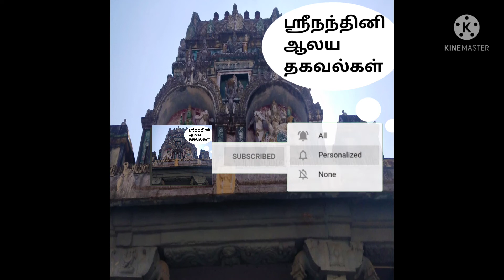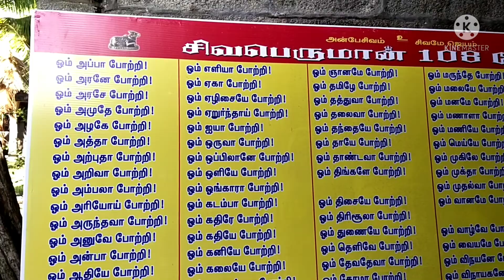தாழாக்குடி அழகம்மன் ஜெயந்தீஸ்வரர் ஆலயம்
அருள்மிகு மீனாட்சி சுந்தரேஸ்வரர் திருக்கோவில்/ஆரல்வாய்மொழி
குமரி மந்த்ராலயம்/ஶ்ரீராகவேந்திரா சுவாமிகள்திருக்கோவில் சுசீந்திரம்
கிருஷ்ணன்கோவில் முதல் நாள் திருவிழா
கிருஷ்ணன்கோவில் மூன்றாம் நாள் திருவிழா
கிருஷ்ணன்எட்டாம் நாள் திருவிழா

கிருஷ்ணன்கோவில் தெப்பத்திருவிழா
அருள்மிகு ஶ்ரீகாசிவிஸ்வநாதர் உடனுறை விசாலாட்சி திருக்கோவில்/கோதைகிராமம்